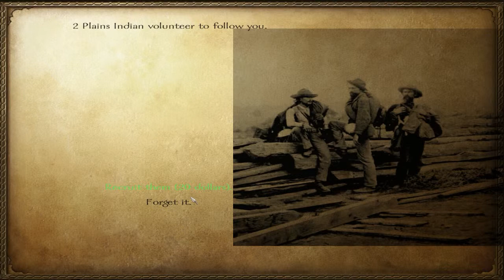[CZ] Mount and Blade: Warband: 1860s Old America 03: Indiáni jako živý štít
Bailyho banda má vážné problémy.